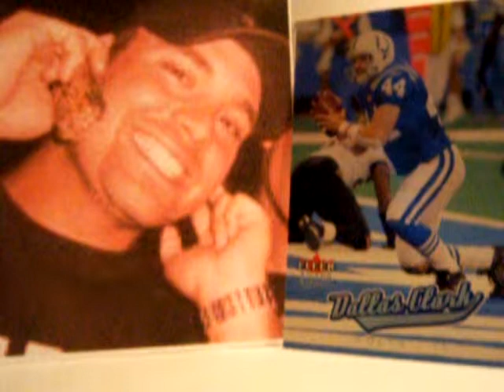Eric Pedigo on Fantasy Football 101